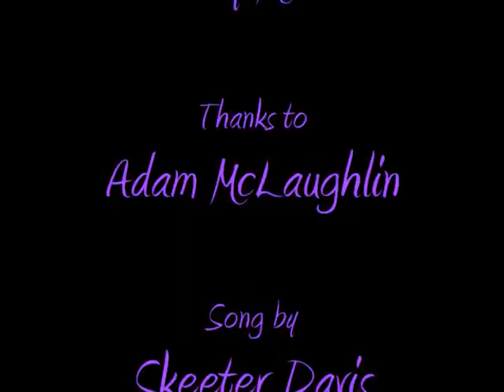Can't Stay Mad at You